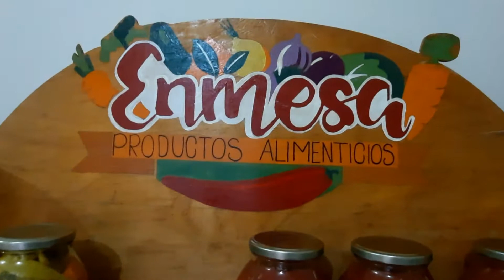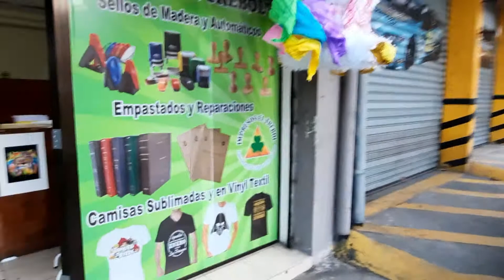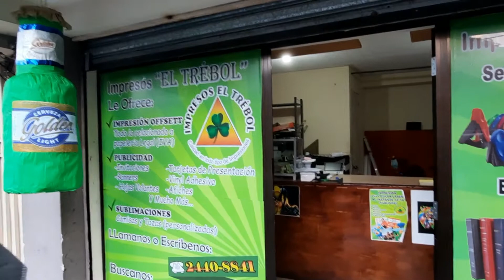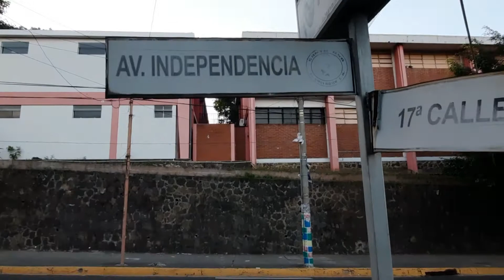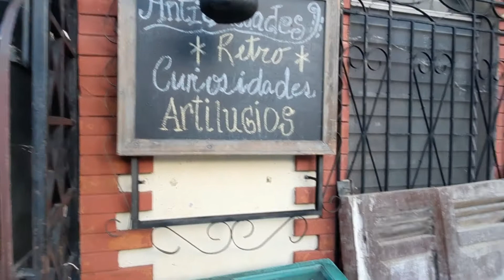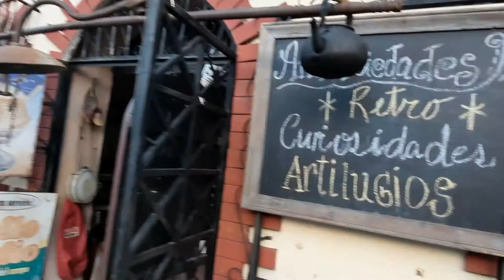Mira lo que nos encontramos, caminando por Santa Ana El Salvador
Yo si amo El Pulgarcito

Espero Disfruten nuestro nuevo video o nueva aventura